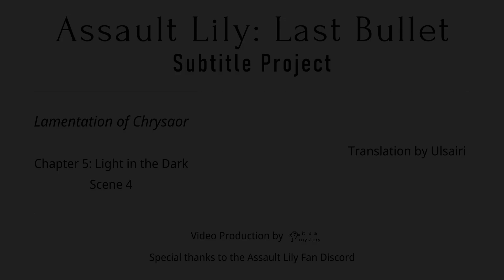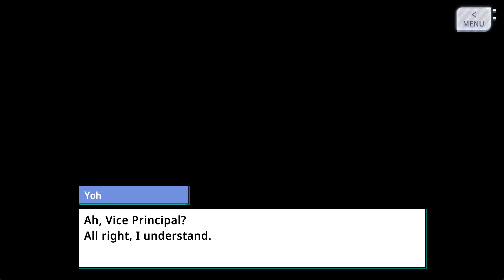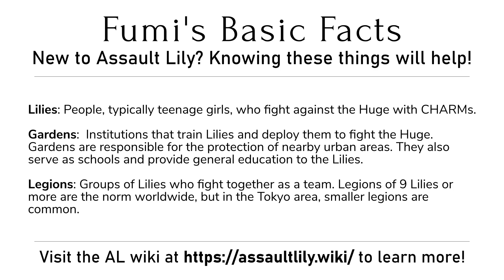Assault Lily: Last Bullet — Lamentation of Chrysaor — Scene 5-4 (English Subbed)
"I'm glad to be back. Back with my friends, that is."

(As we respect the individual preferences of our translators, the precise terms they use may differ from the ones listed in the endcards and wiki, but they should not be hard to figure out.)

Story Event — Lamentation of Chrysaor
Chapter 5: Light in the Dark — Scene 4 (The End!)